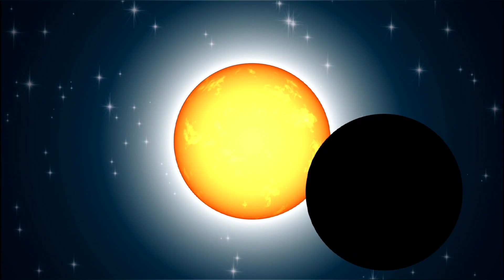lunar eclipse in hindi | आखिर कब लगता है चंद्रग्रहण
ChandraGrahan (Hindi for Lunar Eclipse)

- "चंद्र ग्रहण क्या है?" (What is a lunar eclipse?)
- "चंद्र ग्रहण कब होगा?" (When will the lunar eclipse occur?)
- "चंद्र ग्रहण देखने के उपाय" (How to watch the lunar eclipse)
- "लूनर इक्लिप्स कैसे बनता है?" (How does a lunar eclipse happen?)
- "चंद्र ग्रहण के दौरान क्या होता है?" (What happens during a lunar eclipse?)

- "चंद्र ग्रहण कैसे देखें" (How to watch a lunar eclipse)
- "चंद्र ग्रहण के दौरान क्या देखा जा सकता है" (What can be seen during a lunar eclipse)
- "चंद्र ग्रहण की वीडियो" (Lunar eclipse videos)
- "चंद्र ग्रहण की जानकारी" (Information about lunar eclipses)
- "चंद्र ग्रहण के रहस्य" (Mysteries of lunar eclipses)